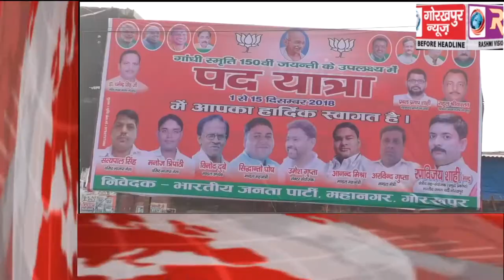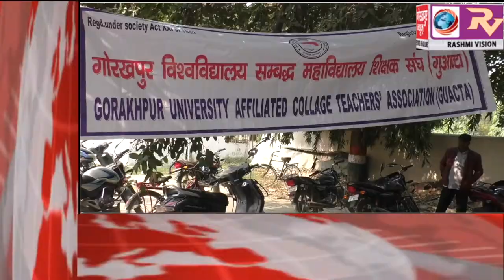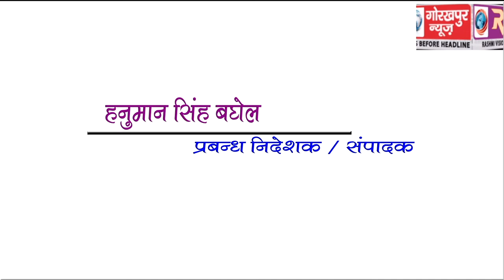GORAKHPUR NEWS Headline 01-12-2018